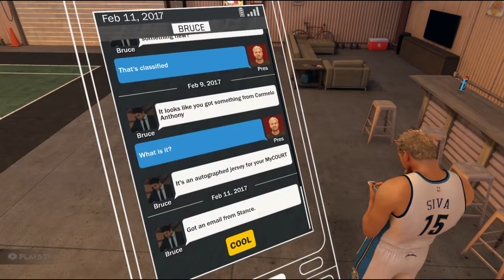NBA2k17 2017 06 14 18 05 52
Denver Nuggets vs Cleveland Cavaliers before All-Star Game.

Zach Siva scoring 63 points, 17 Rebounds and 12 assist. A Triple Double against Lebron James. Next opponent the Golden State Warriors.